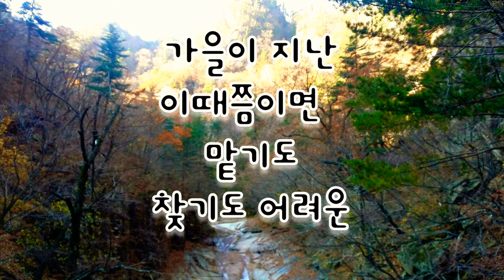낙엽타는 냄새를 맡고 싶다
앞산을 걷는 동안 낙엽타는 냄새를 맡으며,,

글: 2012 .11